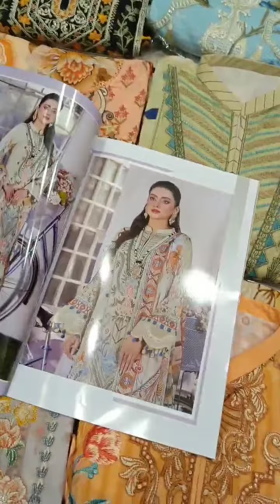FATIHA AMMAR by _ADAN LIBAS_Stitched sample video Bookings open for costumize stitching 03342072838